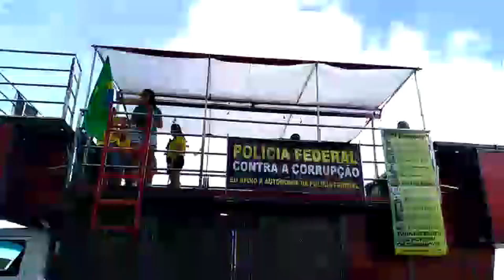TV LIS VÍDEO na Manifestação na Barra contra o Congresso Nacional